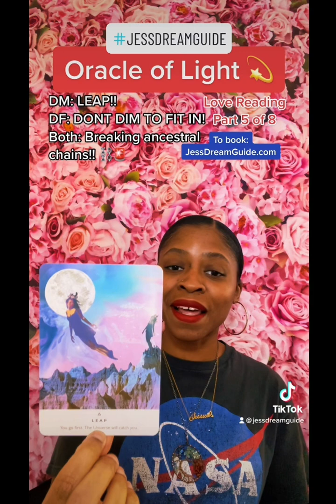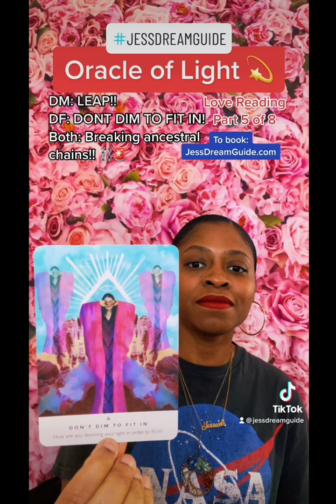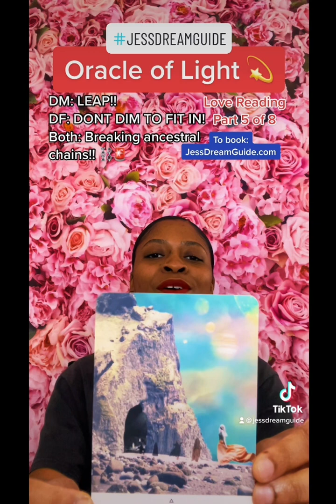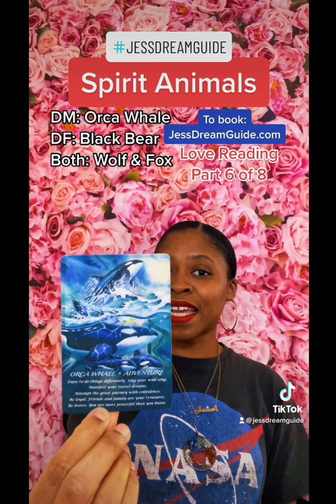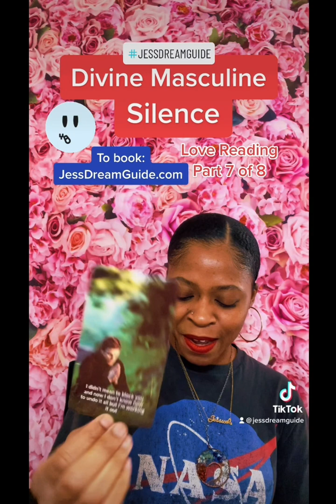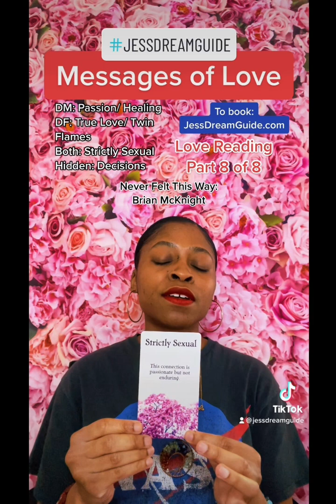POWERFUL💥 WEATHER & WORLD CHANGES 🌍/ THE VENT 💫- Love Reading - March 23, 2023